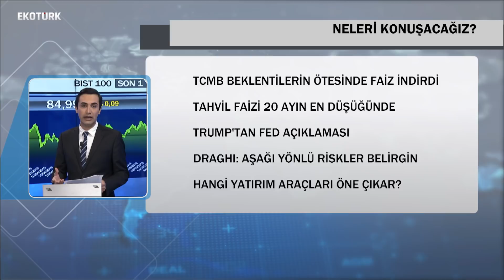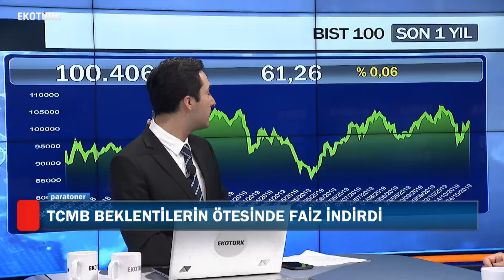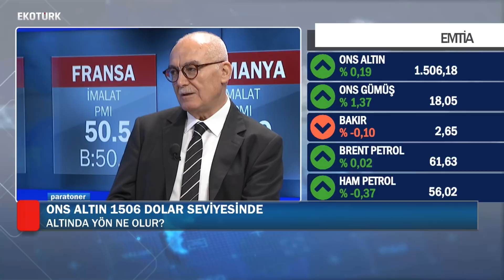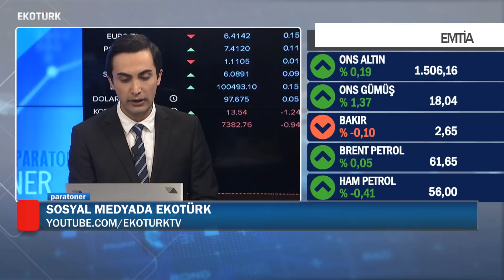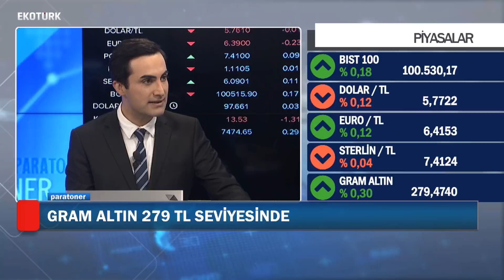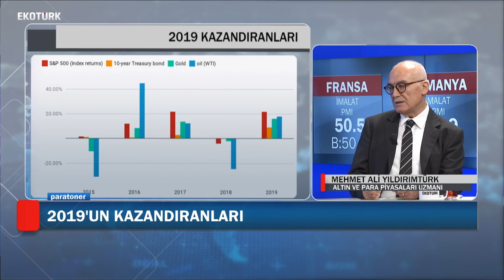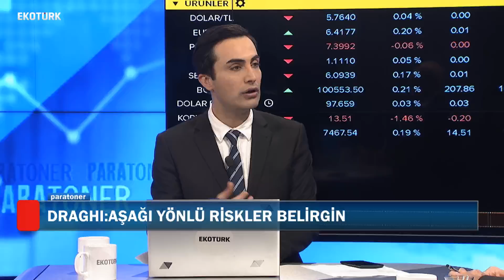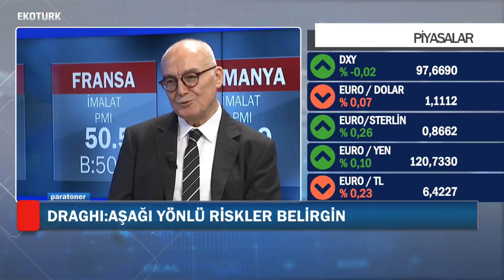Dolar/TL'de Yön Ne Olur? | M. Ali Yıldırımtürk | 25 Ekim 2019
Altın ve Para Piyasaları Uzmanı Mehmet Ali Yıldırımtürk, Murat Tufan'ın moderatörlüğünde Paratoner programında, Merkez Bankası Faiz Kararı sonrası piyasalardaki beklentileri, doların ve alıtnın yönünün ne olabileceğini Ekotürk'te değerlendirdi.